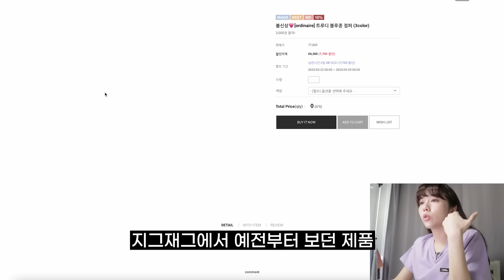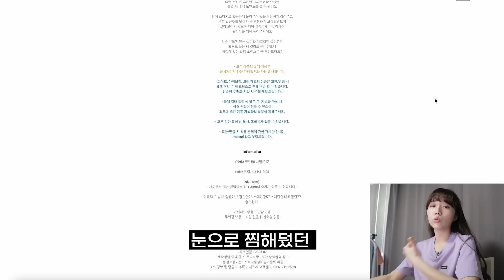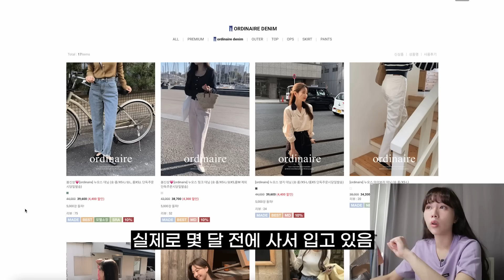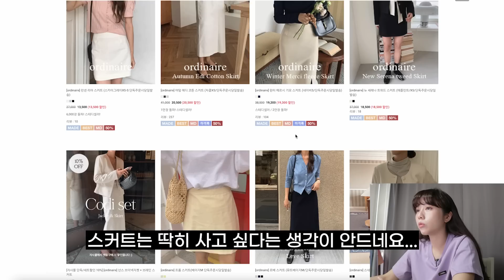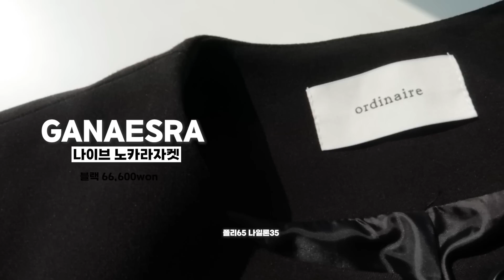요즘 자체제작은 여기라며?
호오..?

키 160
몸무게 48
상의 S/M (55)
하의 M (27)
구두 220-225
운동화 225-230
발볼 길이 약 10cm 둘레 약 21cm

Timeline🎶
0:00 Intro
0:23 대탐험 시작
3:11 언박싱 그리고 특이한점?!
3:57 트루디 블루종 점퍼
5:23 토플 스트라이프 셔츠 핑크
6:29 모리츠 라운드 가디건 스카이
7:53 에펜 스퀘어 가디건 네이비
9:05 나이브 노카라자켓 블랙
10:40 가르니 하프트렌치코트 스카이
12:03 스프링 테르 투핀턱 슬랙스 차콜브라운
13:34 누오스 데님
15:15 BEST & WORST
15:58 OUTRO

오늘의 착장정보👚
한글 아이웨어 뉴성수 그레이 - 제품제공(경제적대가x리뷰의무x)

TOP - 배드블러드 (sold out)
TOP - 내셔널지오그래픽 만텔라 BACK 빅로고 반팔 티셔츠 PURPLE 90 59,000won

스프링 테르 투핀턱 슬랙스 차콜브라운 숏S 46,000won